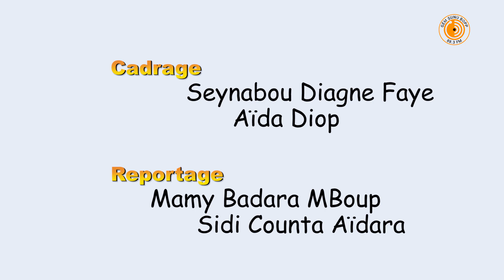KHADARADUL JUMAH ANNUEL - NDIOL GANDIOL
Retour en images du Grand Khadaratoul Jumah annuel du Village de Ndiol Gandiol, le Vendredi 19 Avril 2024.

Cadrage - Montage : Seynabou Diagne Faye - Aida Diop
Reportage : Sidy Kounta Aidara - Adja Penda Tall Mboup